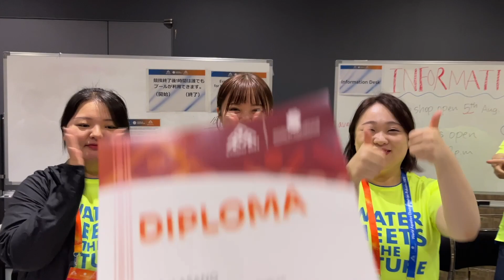七隈とんび[裸芸] を当日サプライズでナイス余興に勝手に変えてた！aetvlog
七隈空飛ぶ　トンビが言うた
今年しゃ　福大の勝年だ
きっと勝って頂だいと
可愛いあの娘がいうてくれた
何で負けらりょ　負けられましょか
七隈原頭で鍛えた腕だ
(以下くり返し)

いつも多大なるサポートをいただきまして、誠にありがとうございます。

AETではオフィシャルスポンサー・パートナーカンパニーとしてクラブをご支援いただける企業様を募集しております。

浅野晃平が持つ資産を有効活用し、課題解決や目標達成のために役立てたい企業様・団体様。クラブ理念やビジョンに共感をしていただき、今後の成長へのご支援、共に道を歩んでいただける企業・団体様を募集しております。

ぜひ「共に」夢と感動を追い求めましょう。
ご支援を賜りますようお願い申し上げます。

1982年4月4日 福井県生まれ、福岡県北九州市育ち。父が経営するときわスイミングスクールにて、0歳からスイミングを始める。2000年 福岡大学入学。4年では水泳部主将を務める。2004年日本選手権アテネオリンピック選考会では100mバタフライ　13位。福岡大学卒業後、2004年、名門枚方スイミングスクールに入社。コーチングの基盤を作る。2008年に渡米し、カリフォルニア州　Palo Alto Stanford Aquatics (PASA)でボランティアコーチ就任。クラブチーム全米1位を6年連続戴冠。2010年より 正式に採用され、Varsity group coachに就任。50名の選手を抱え、ジュニアオリンピックを制す。2016年帰国。2017年　大阪体育大学水上競技部コーチに就任。現在25名の女子選手の指導を行う。2018年4月の日本選手権で3名の選手（大阪体育大学女子、過去最多人数）が出場し、全員が決勝進出を狙う。2019年度、本学が更新した200メートルフリーリレーの関西記録は現時点で日本ランキング1位の記録である。就任後、大阪体育大学女子歴代記録の半分を塗り替える。